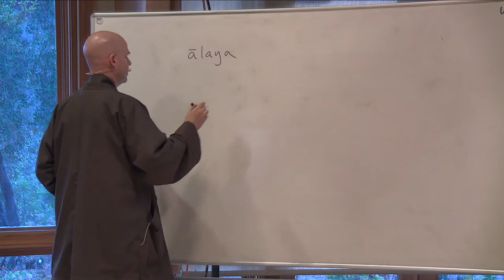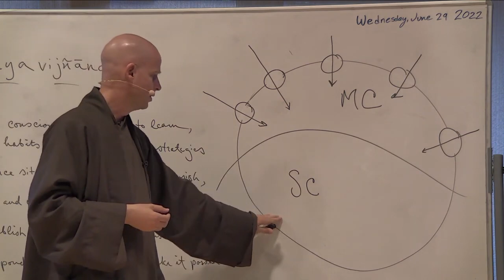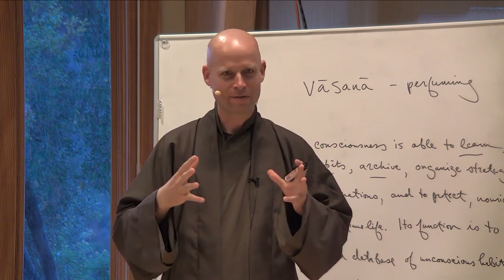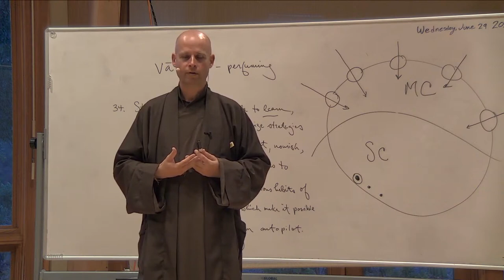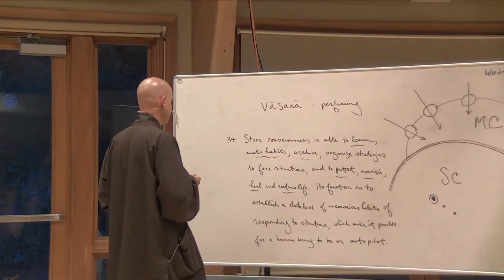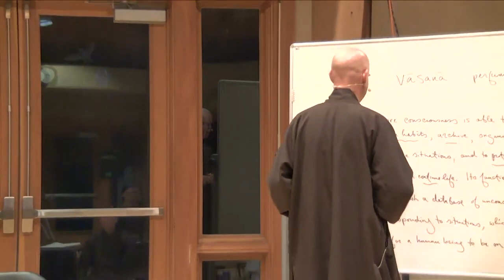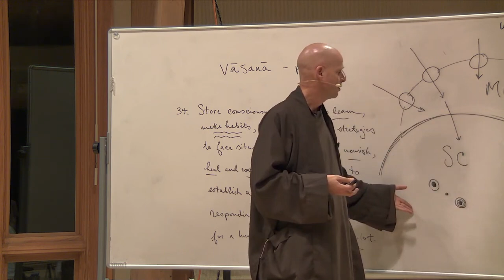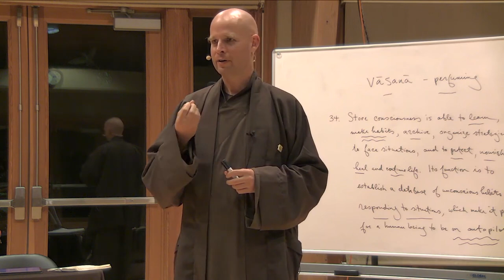(Class #34) The Role of Store Consciousness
This is a class from Deer Park Monastery on the topic "The 40 Tenets of Plum Village" included in the FREE Plum Village App ➛ The series is based on a book called "Plum Village Looks at Vulture's Peak" written by Thich Nhat Hanh. The book describes the essential characteristics of Plum Village practice and teachings.

For an English translation of the tenets themselves, follow this link ➛

In this class, Brother Phap Luu discusses the 34th Tenet: "Store consciousness has the capacity of learning, storing, protecting, responding, nourishing, healing and continuing. Its function is to establish a database and unconscious habits of responding to situations, which makes it possible for a human being to act on ‘auto-pilot’."

This is one of the practices included in the (completely free) Plum Village App ➛ Enjoy!